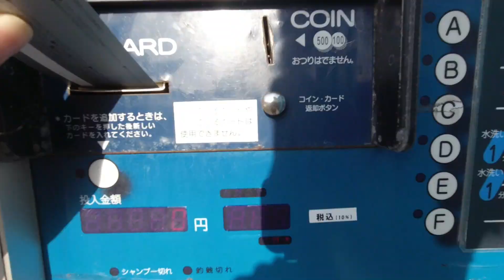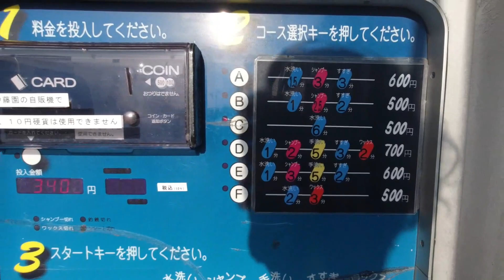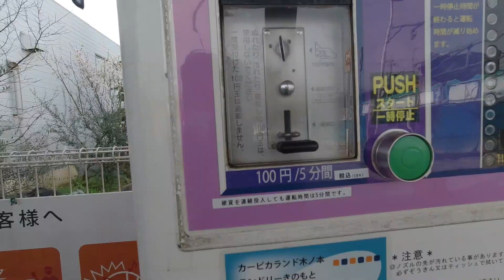コイン洗車場でホンダ フリードを手洗い洗車してピカピカにした。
動画内で使用している洗車用品

●アクアシャイン　カーシャンプー

●洗車ムートングローブ

●クレ工業ルックスDX

●ストーナー　スピードビード

●マグアイアーズ　エンデュランスタイヤジェル